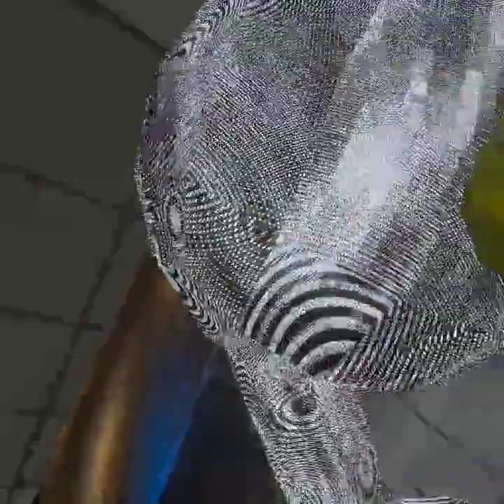me and bilbo playing CAPUCHIN FUNNY AS HELL (bilbo beats sister)